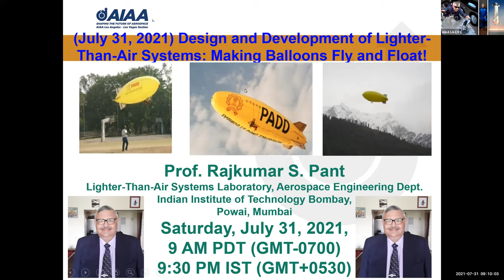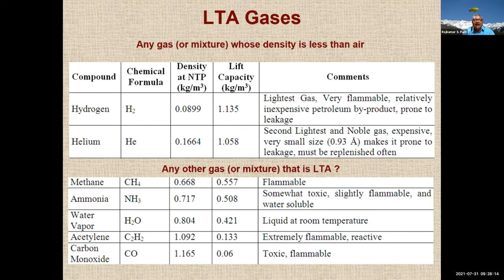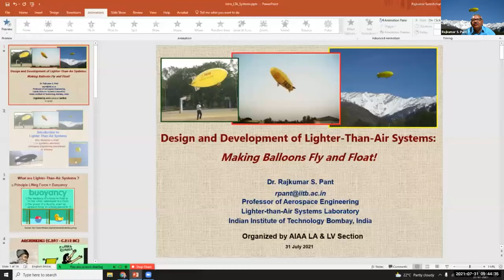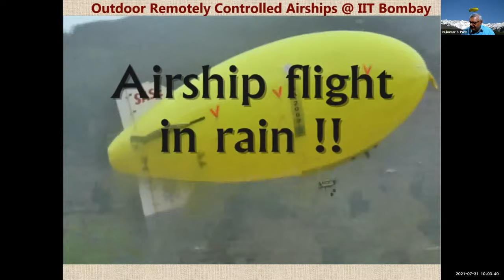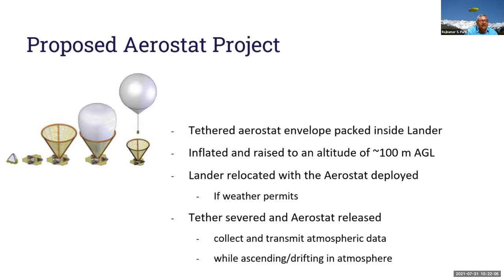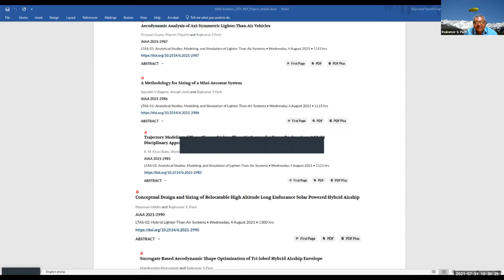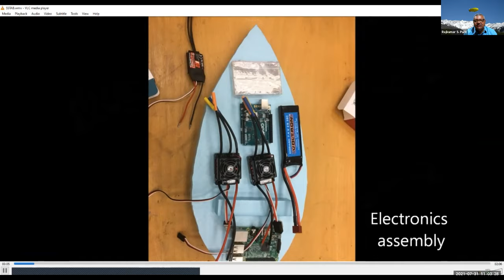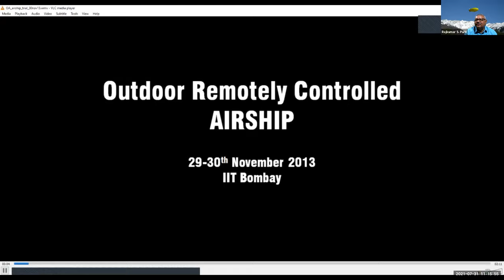AIAA LA LV 2021 July 31 Lighter than Air and Balloons by Prof Rajkumar S Pant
Design and Development of Lighter-Than-Air Systems: Making Balloons Fly and Float!
Prof Rajkumar S Pant, IIT Bombay, Mumbai, India

AIAA Aviation Presentations (August 4, 2021, AIAA Aviation Forum)

AIAA-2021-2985: Trajectory Modeling of Phase Change Lighter-Than-Air System for Venus Exploration : A Multi Disciplinary Approach

11:15am - 12:30pm, Wed, Aug 04 (Eastern)

AIAA-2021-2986: A Methodology for Sizing of a Mini-Aerostat System

11:15am - 12:30pm, Wed, Aug 04 (Eastern)

AIAA-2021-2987: Aerodynamic Analysis of Axi-Symmetric Lighter-Than-Air Vehicles

11:15am - 12:30pm, Wed, Aug 04 (Eastern)

AIAA-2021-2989: Surrogate Based Aerodynamic Shape Optimization of Tri-lobed Hybrid Airship Envelope

1:00pm - 2:15pm, Wed, Aug 04 (Eastern)

AIAA-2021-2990: Conceptual Design and Sizing of Relocatable High Altitude Long Endurance Solar Powered Hybrid Airship

1:00pm - 2:15pm, Wed, Aug 04 (Eastern)

AIAA LA-LV Podcasts (audio): (also see the audio recording upload below)

Event Calendar

Upcoming Events

Join AIAA Membership